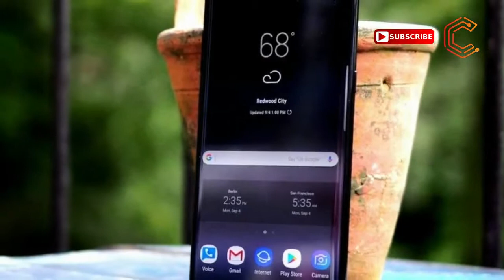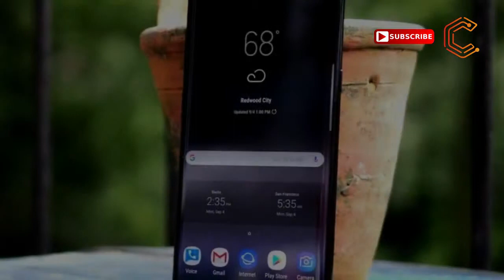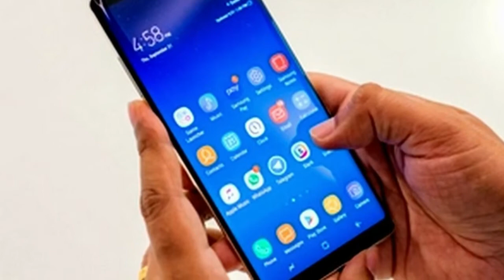Samsung Galaxy Note 8 Superb cameras - Cabstone Technology